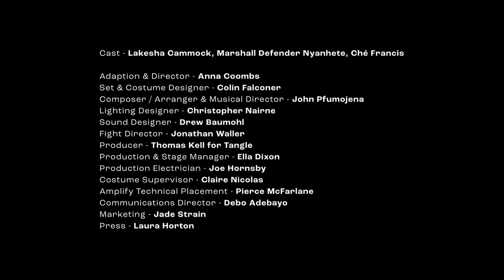VOLPONE by Ben Jonson - Trailer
VOLPONE
BY BEN JONSON
The classic satire of cunning and greed

"Honour? There's no such thing."

Volpone is rich – filthy rich! For him the glory of accumulating wealth is more thrilling than its simple possession.

In lust for more, he and his assistant, Mosca, swindle three of the wealthiest men in the city, each believing they are his sole heir. Daring trickery and avarice ensue in this bitingly fresh version of Ben Jonson’s comedy.

Inspired by Southern African Township Theatre, a multi-skilled ensemble of three actors perform to an enticing musical backdrop of jazz-fusion, delivered with Tangle’s trademark dynamism.

Cast – Lakesha Cammock, Marshall Defender Nyanhete, Ché Francis

Adaption & Director - Anna Coombs
Set & Costume Designer  - Colin Falconer
Composer & Musical Director - John Pfumojena
Lighting Designer - Christopher Nairne
Sound Designer - Drew Baumohl
Fight Director   - Jonathan Waller
Producer - Thomas Kell for Tangle
Production & Stage Manager - Ella Dixon
Production Electrician - Joe Hornsby
Costume Supervisor - Claire Nicolas
Amplify Technical Placement - Pierce McFarlane
Communications Director – Debo Adebayo
Marketing – Jade Strain
Tangle Company Manager - Alexander Mushore
Publicity Photographer - Bettina Adela
Press – Laura Horton